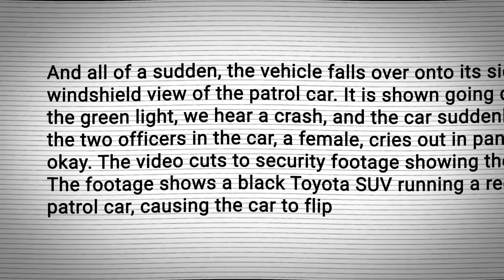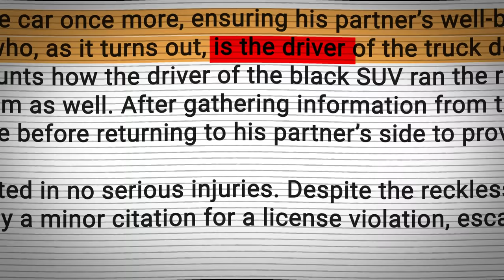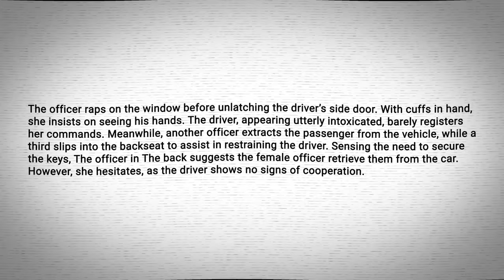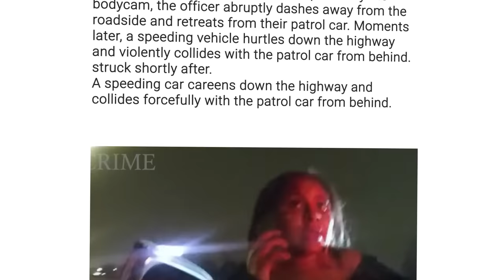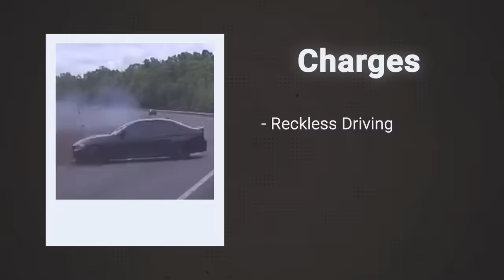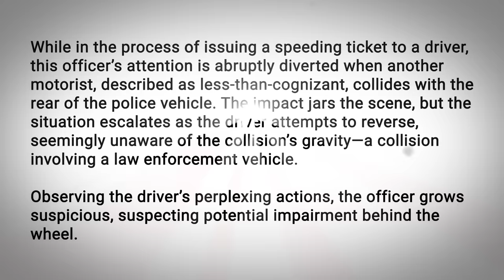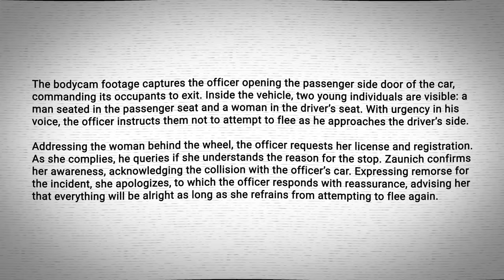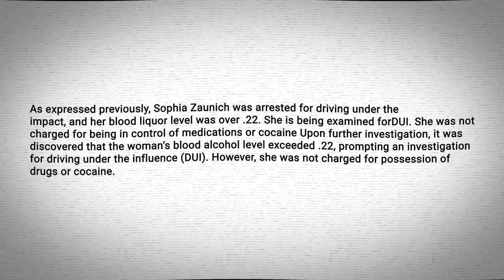When You’re Too Drunk To Realise You Just Hit A Police Car